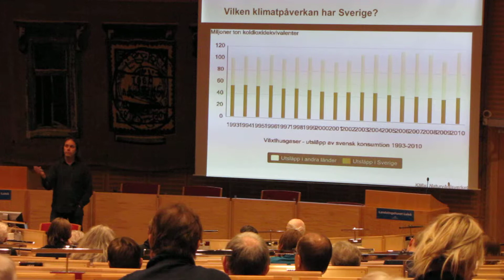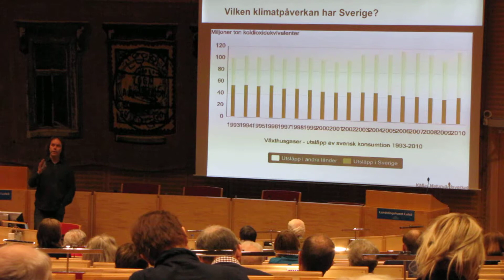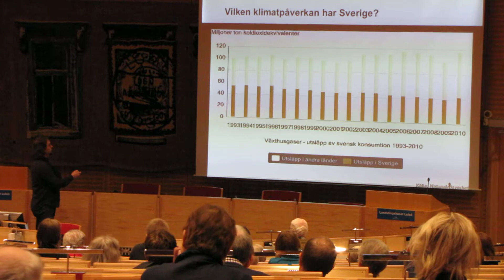Pär Holmgren föreläser om klimat i Luleå MVI 7319